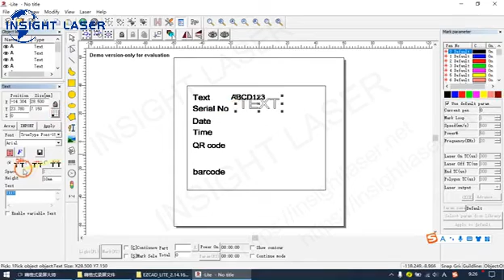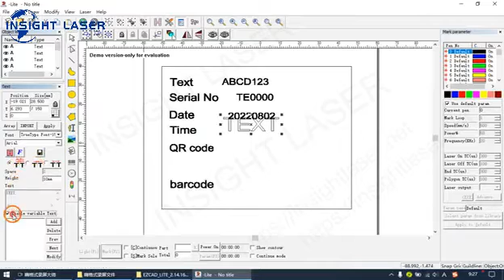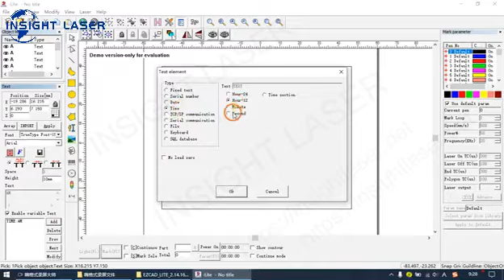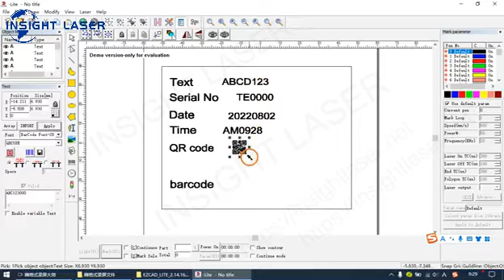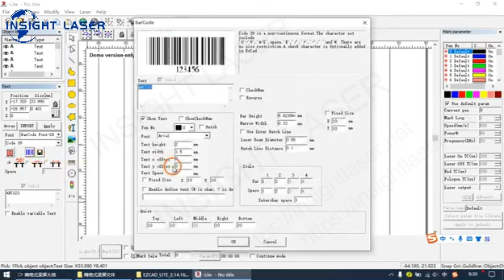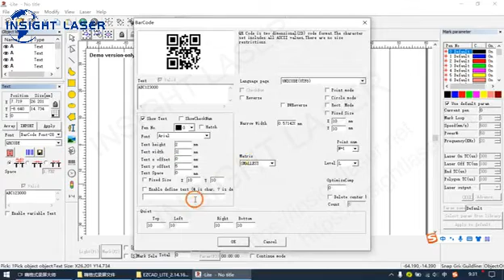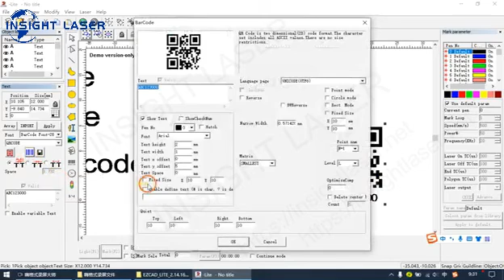How to set the parameters for different marking contents